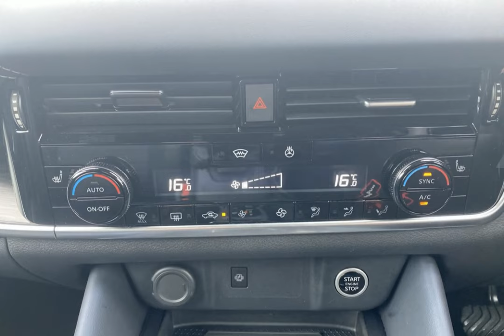For sale 2023 NISSAN QASHQAI DIG-T TEKNA DCT CVT HYBRID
For sale OV23RYX a 2023 NISSAN QASHQAI DIG-T TEKNA DCT CVT HYBRID with 7330 miles for only £26381. Don't miss out on your next used car come down and test drive it today!